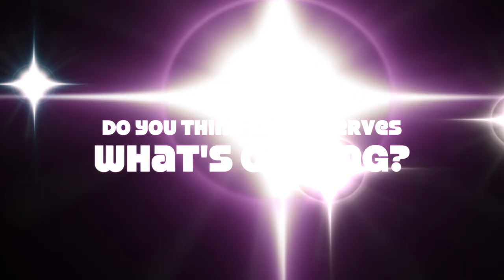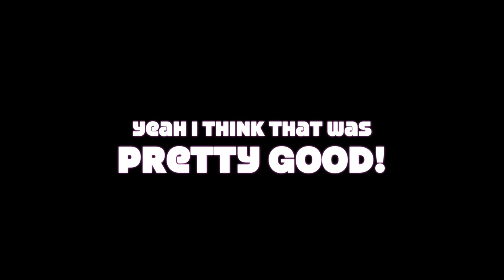Acting Is Everything (Princess Bella Gets Slimed!)